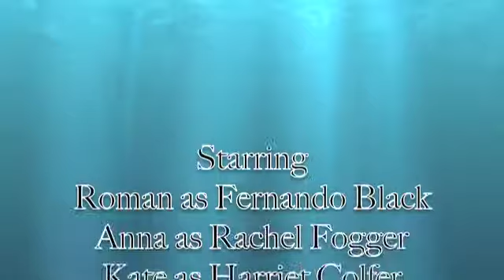Toxic Algae by Roman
Learn about the dangers of toxic algae